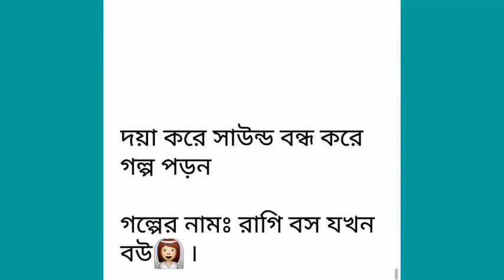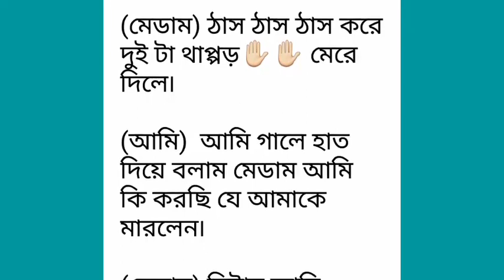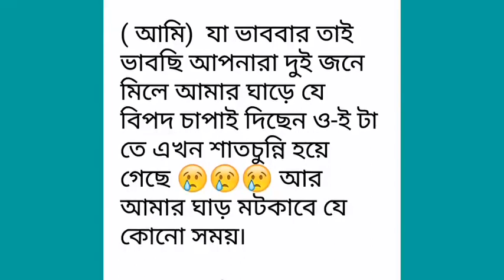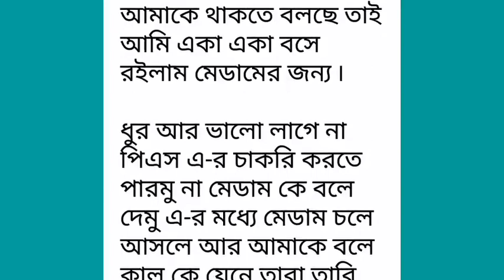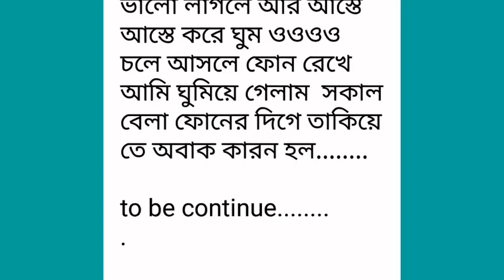রাগী_বস_যখন_বউ পর্ব-০২# Godhulj_Belar_Smriti#Part -02.রোমান্টিক ভালোবাসার গল্প.Golpo Premi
রাগী_বস_যখন_বউ পর্ব-০২# Godhulj_Belar_Smriti#Part -02.রোমান্টিক ভালোবাসার গল্প.Golpo Premi.Writer: আদি
Golpo Premi
valobasbar_kahini/golpo
# রোমান্টিক_গল্প
# প্রেম কাহিনী